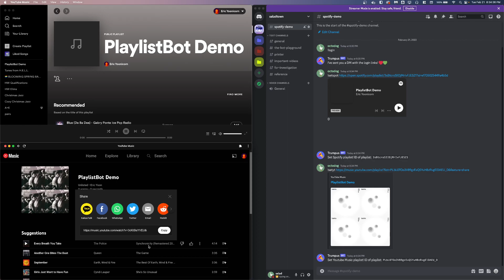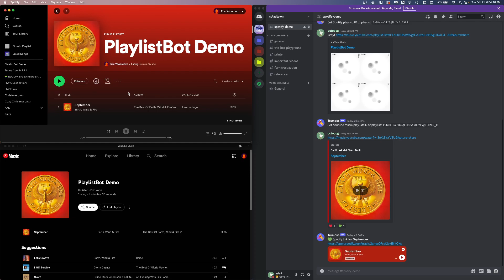Discord Playlist Bot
You can get the Discord Playlist Bot and other Discord bots